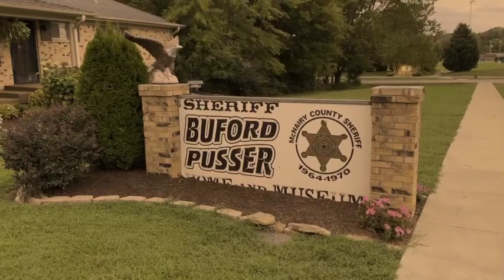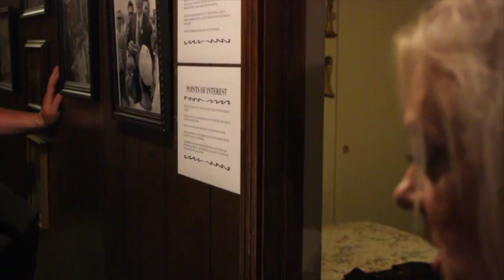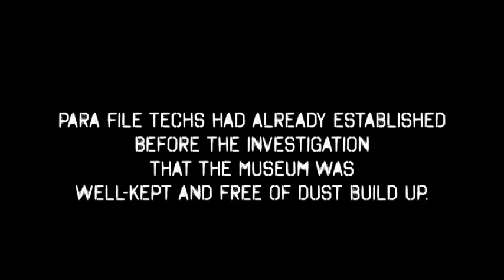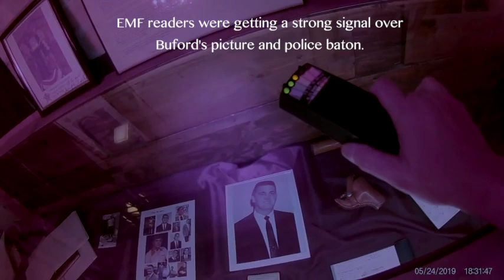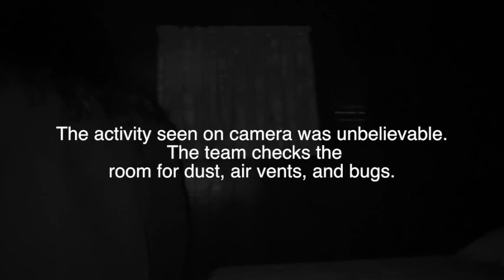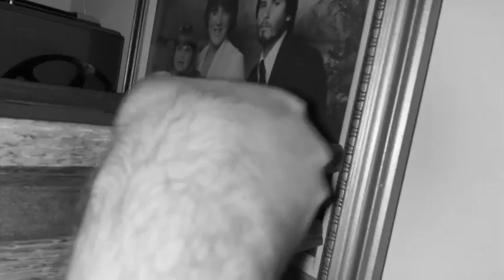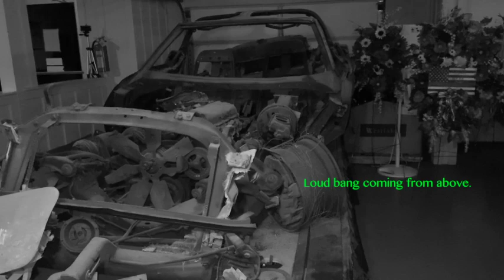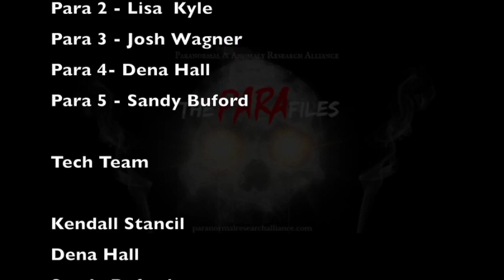PARA FILES- EPS 5 Buford Pusser Museum Full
Buford Pusser Museum
Adamsville, TN.
There is no other sheriff more renowned in McNairy County, TN than Buford Hayse Pusser, Known for his war on moon shining, prostitution, and illegal gambling on the MS/TN state line. Pusser left behind a legacy that has inspired movies, songs, and a TV series. Pusser died on August 21, 1974 at the age of 36, in a car accident. His home is now a the Buford Pusser Museum. Some believe he still there protecting the citizens of McNairy County.
You can watch locally on MaxxSouth 99.1, or watch anywhere in the USA on Roku, under PEGtv Mississippi or you can take us on the go and watch us anywhere in the world on our